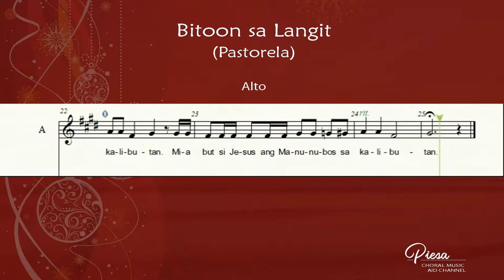Bitoon sa Langit (Rudy Villanueva) - Alto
Lyrics:

Bitoon sa Langit
(Pastorela)

Composed by: Msgr. Rudy Villanueva

Ang bitoon sa langit nga misidlak karon
Dili sama sa kahayag sa kanato mi dan-ag
Sa lawom kagabhion gibanwagan kita sa Mesiya,
sa Mesiya.

Karnero sa sibsibanan, tanum sa kaumahan,
nunot kamo kanako kay atong halaran.
Ug tambor sa musikero, lingganay sa simbahan.
Sadyaon ta king yuta, king masulub-ong yuta
Miabot si Jesus ang Manunubos sa kalibutan.

Honi sa katawhan ug kinaiyahan sarang ba
ikatandi na'dtong atong nabate.
Honi sa mga anghel sa nagsibya sila:
Miabot na ang Mesiya.